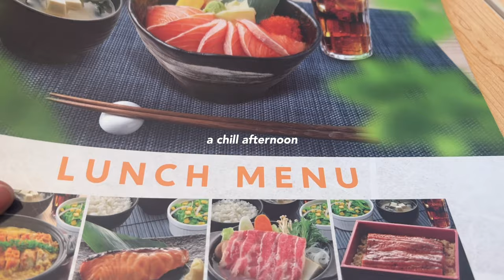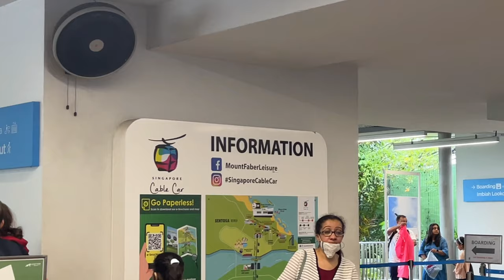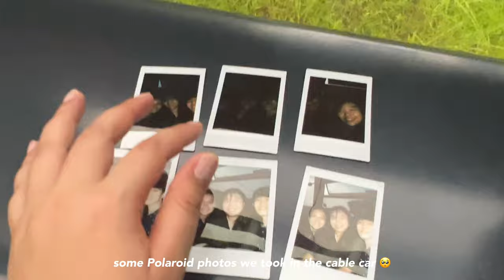mini birthday vlog for myself ♡ | cable car singapore, mini date with myself ✨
- birthday vlog🎈 (please turn on subtitles from 2:20 - 4:52 hehe)
another overdue vlog, but some good memories to keep, so here's the video hehe

for whoever is watching this, i hope you are doing well so far and let's enjoy the upcoming Xmas season 🎄✨

love, zhixian 💖

editing: vllo